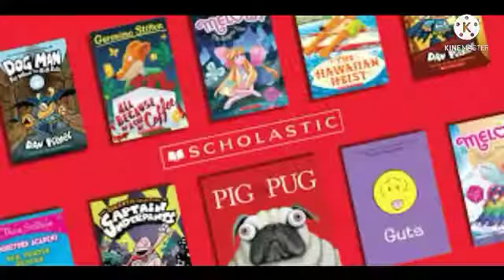kids the productions logo 2021 parodies